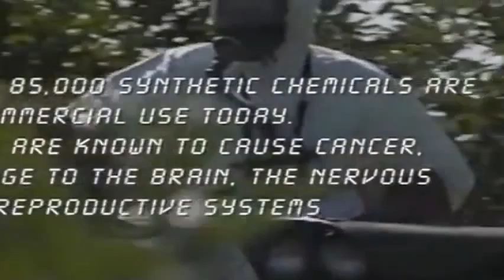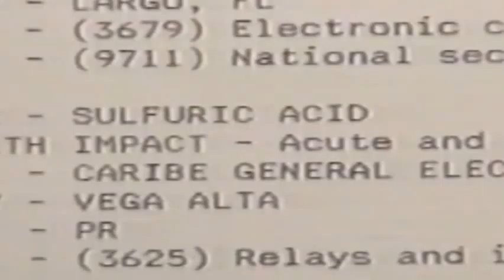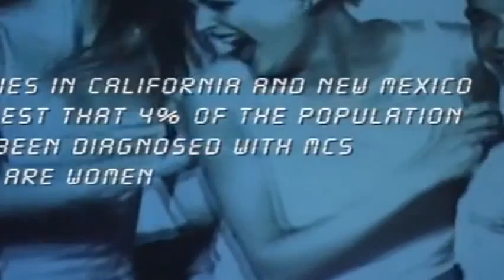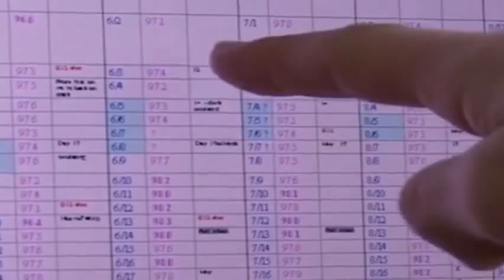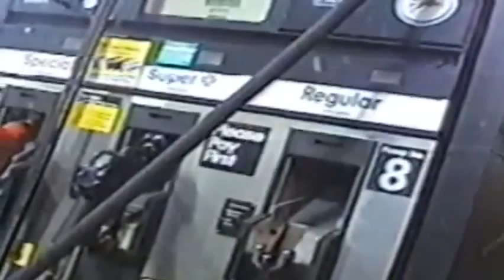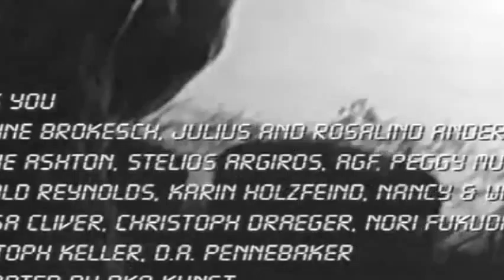Exposed 39 min, 2005